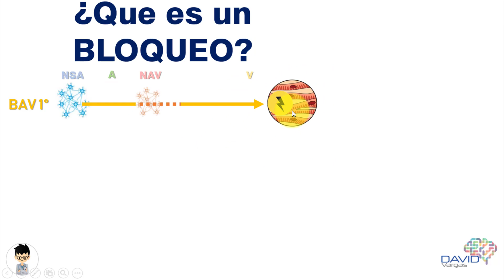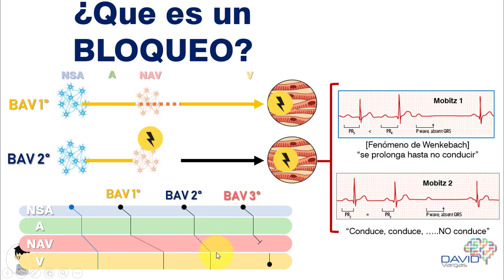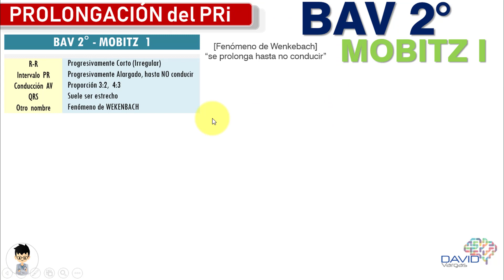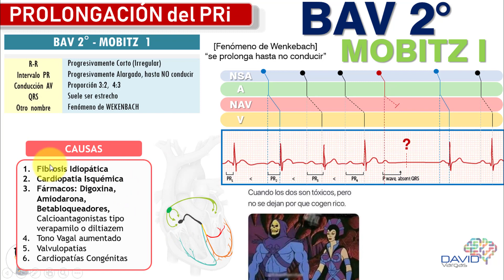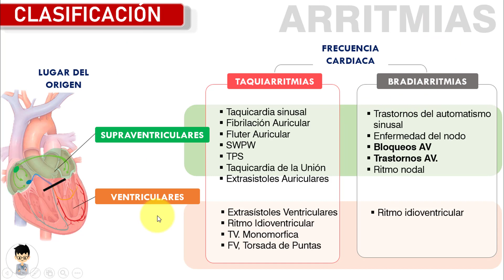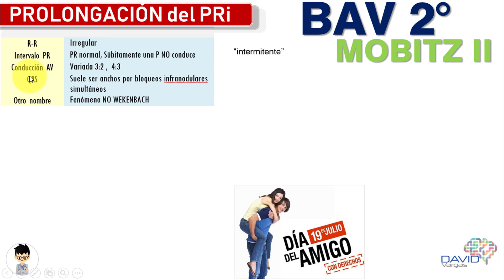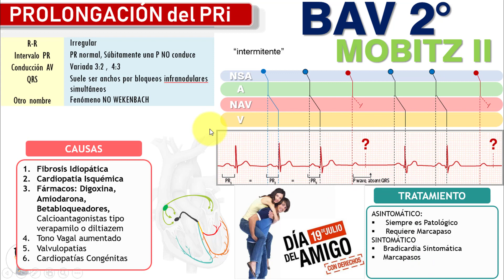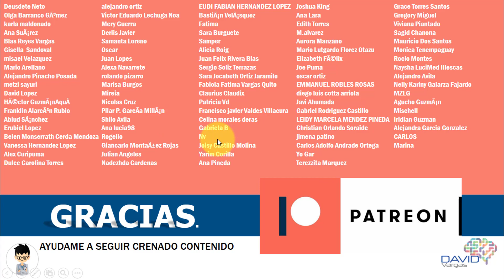BLOQUEO AURICULO VENTRICULAR DE 2do GRADO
¡Es Hora de DESCOMPLICAR la MEDICINA...!!
Espero que disfruten este video tanto como yo lo disfrute creándolo, está hecho con mucho cariño para todos ustedes.

Así sabré que este material te ha sido de ayuda

Mis Redes…. Subo contenido divertido, útil, y de Medicina todo el tiempo

De Que pais me sigues?, dejalo en los comentarios.
Gracias a ti por hacer esto realidad..!!